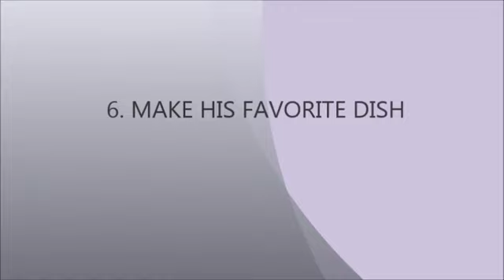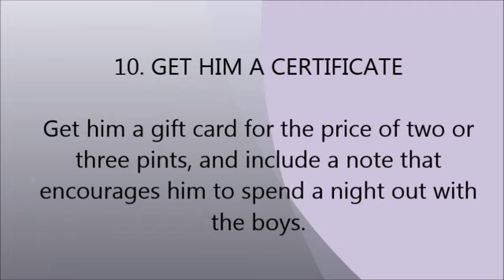15 BEST GIFT IDEAS FOR YOUR BOYFRIEND AT AFFORDABLE PRICE 2017 2018